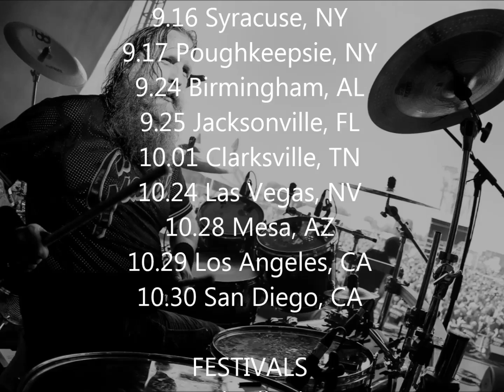Death Angel Fall 2016 Tour